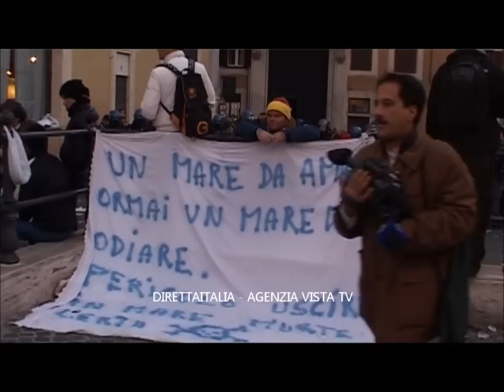AMBULANZA PORTA VIA FERITI DEI PESCATORI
Proteste dei pescatori davanti Montecitorio, feriti tra i manifestanti dopo gli scontri con le forze dell'ordine.